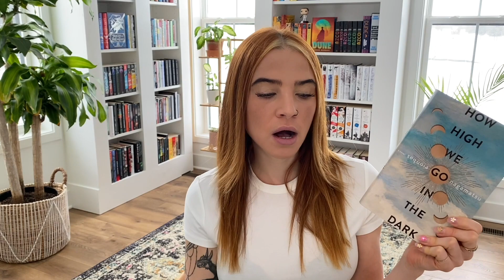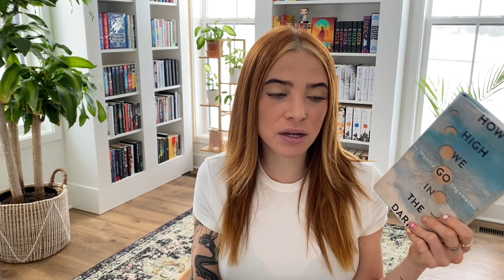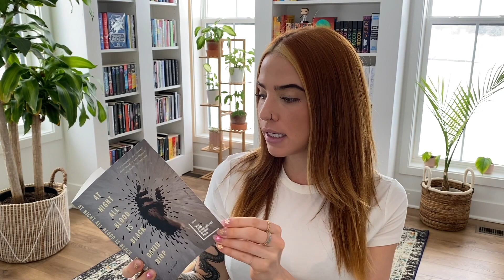😍 some i loved / others not so much 😅 || FEBRUARY WRAP UP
⦾ Time Stamps ⦾
00:00 Intro
00:22 February Statistics
02:30 Normal People
06:07 The Island of Missing Trees
09:21 The Elegance of the Hedgehog
12:15 Disoriental
14:35 Hamnet
17:46 Crossroads
21:12 How High We Go in the Dark
24:41 At Night All Blood is Black
26:44 Drive Your Plow Over the Bones of the Dead
29:05 The Stranger
31:14 The Myth of Sisyphus
33:33 Mediocre
34:48 Escaping Exodus
37:34 My Dark Vanessa

Much Love
Britt ☮